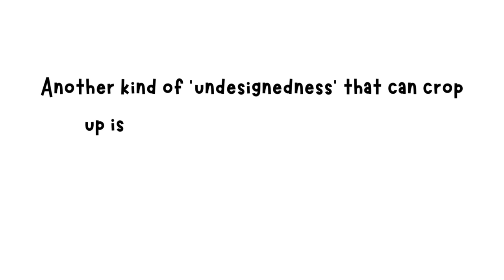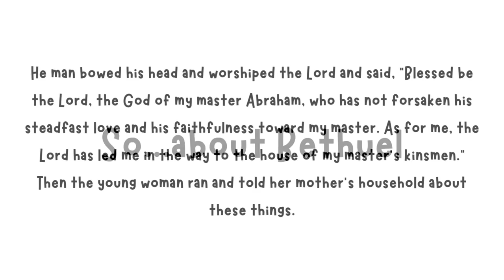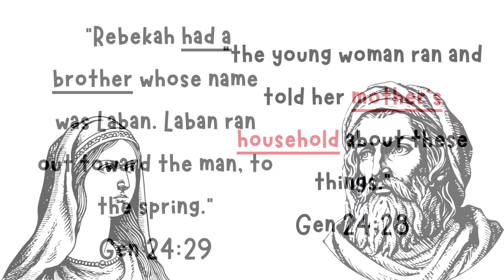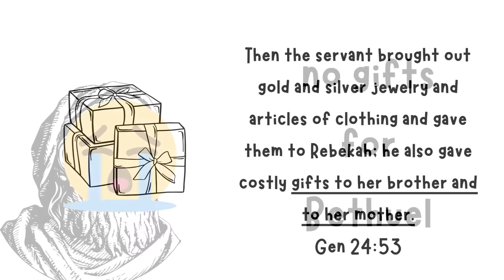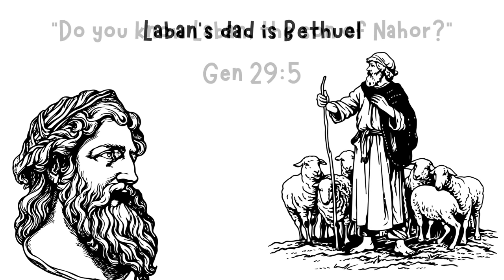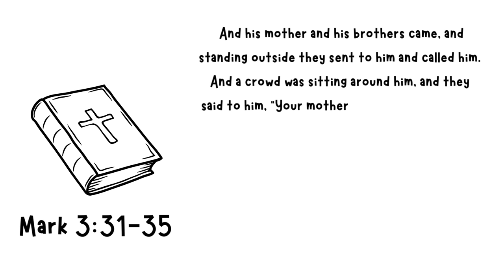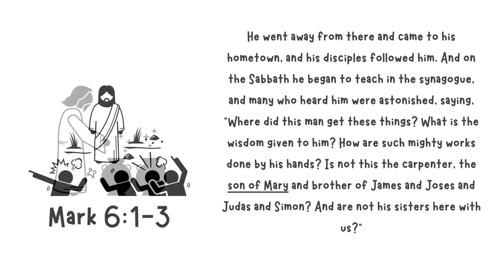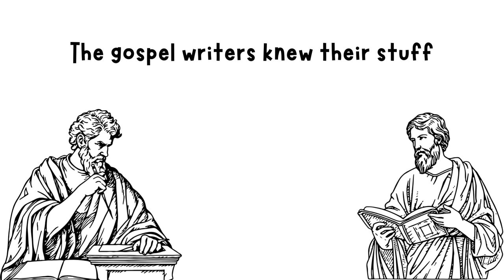What Happened to Jesus's Adoptive Dad Joseph?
So, we've been diving into the Old Testament and exploring these cool things called undesigned coincidences that serve as evidence for the trustworthiness of the Bible. Another kind of undesignedness that can crop up is when we look at instances where information is assumed by the author but not explicitly spelled out. JJ Blunt called the 'uniformity of expressive silence' – where repeated omissions seem to carry meaning.

Today, I want to zoom in on some of these gems within the story of Isaac and Rebecca, and Jesus and his Joseph.

00:00 What is expressive silence?
00:35 OT example - Rebekah's Missing Dad
05:05 NT example - What happened to Joseph?
08:09 Why it means you can trust the Bible